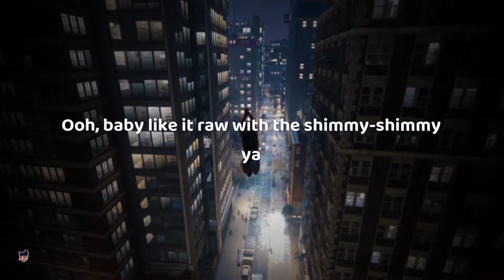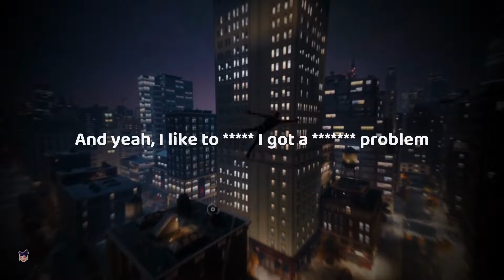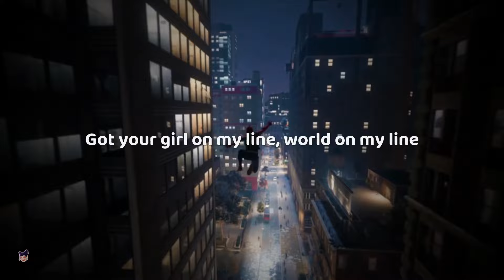drake, kendrick lamar, asap rocky, 2 chainz - f**kin' problems [ sped up ] lyrics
[Chorus: 2 Chainz, Drake, 2 Chainz & Drake, A$AP Rocky]
I love bad bitches, that's my fuckin' problem (Problem)
And yeah, I like to fuck, I got a fuckin' problem (Problem)
If findin' somebody real is your fuckin' problem (Yeah)
Bring your girls to the crib, maybe we can solve it, ayy

Hold up, bitches, simmer down (Uh)
Takin' hella long, bitch, give it to me now (Uh)
Make that thing pop like a semi or a nine
Ooh, baby like it raw with the shimmy shimmy ya, huh?
A$AP (Yeah), get like me (Uh)
Never met a motherfucker fresh like me (Yeah)
All these motherfuckers wanna dress like me (Uh)
But the chrome to your dome make you sweat like Keith
‘Cause I'm the nigga, the nigga, nigga, like how you figure? (Yeah)
Gettin' figures and fuckin' bitches, she rollin' Swishers
Brought her bitches, I brought my niggas (Uh)
They gettin' bent up off the liquor (Uh)
She love my licorice, I let her lick it (Alright)
They say money make a nigga act niggerish (Uh)
But least a nigga, nigga rich
I be fuckin' broads like I be fuckin' bored
Turn a dyke bitch out, have her fuckin' boys, beast (Hahahahaha)

[Chorus: 2 Chainz, Drake, 2 Chainz & Drake]
If findin' somebody real is your fuckin' problem

Ooh, I know you love it when this beat is on
Make you think about all of the niggas you been leadin' on
Make me think about all of the rappers I've been feedin' on
Got a feelin' that's the same dudes that we speakin' on, oh word?
Ain't heard my album? Who you sleepin' on?
You should print the lyrics out and have a fuckin' read-along
Ain't a fuckin' sing-along 'less you brought the weed along
Then ju— okay, I got it
Then just drop down and get your eagle on
Or we can stare up at the stars and put the Beatles on
All that shit you talkin' 'bout is not up for discussion
I will pay to make it bigger, I don't pay for no reduction
If it's comin' from a nigga I don't know, then I don't trust it
If you comin' for my head, then motherfucker, get to bustin'
Yes, Lord, I don't really say this often
But this long-dick nigga ain't for the long talkin', I'm beast

Bring your girls to the crib, maybe we can solve it

Uh, yeah, ho, this the finale
My pep talk turn into a pep rally
Say she from the hood, but she live inside in the valley now
Vacayed in Atlanta, then she goin' back to Cali (Mm)
Got your girl on my line, world on my line
The irony, I fuck 'em at the same damn time
She eyein' me like a nigga don't exist
Girl, I know you want this dick
Girl, I'm Kendrick Lamar (Mm)
A.K.A. Benz is to me just a car (Mm)
That mean your friends-es need be up to par
See, my standards are pampered by threesomes tomorrow (Mm)
Kill 'em all, dead bodies in the hallway
Don't get involved, listen what the crystal ball say
Halle Berry, hallelujah
Holler back, I'll do ya, beast